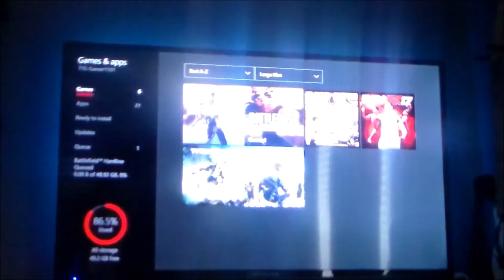We Failed Pranking (2/2 W/Trey Wayne)